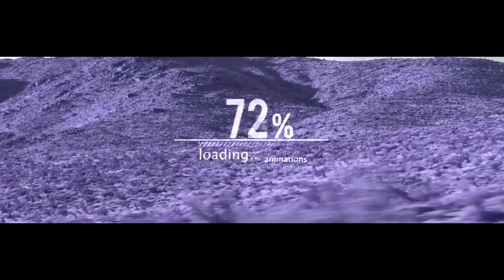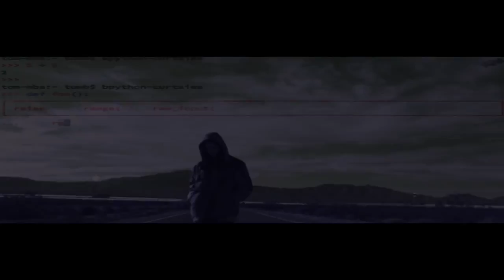Bones IThinkThereIsSomethingInTheRadiator x mothmilk ʜᴅ 🎊